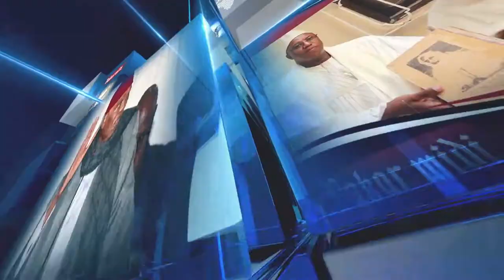MARCHÉ SANDAGA LES COMMERÇANTS VIDENT LES LIEUX ET ESPÈRENT Y REVENIR